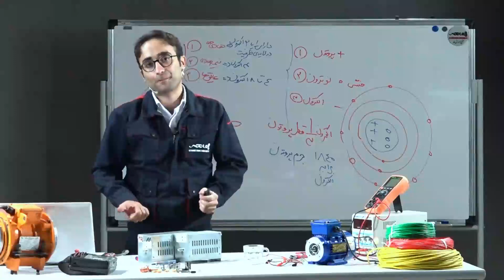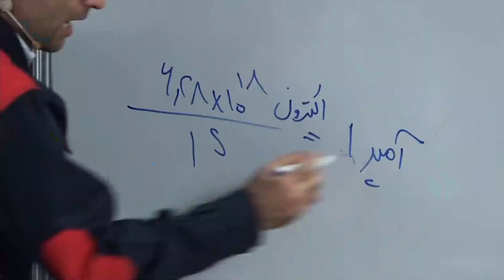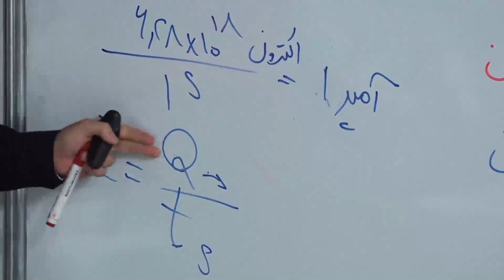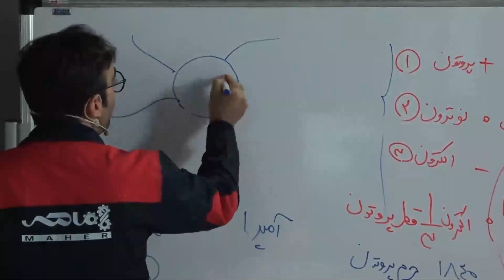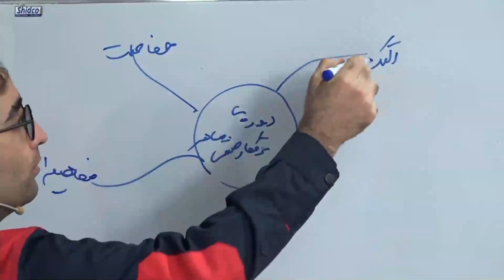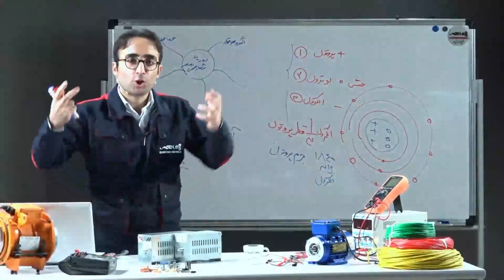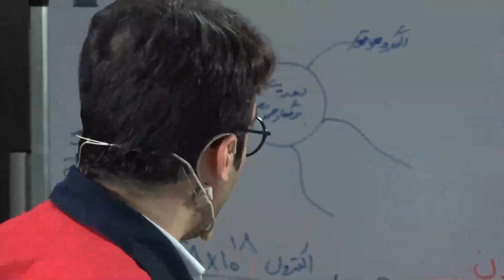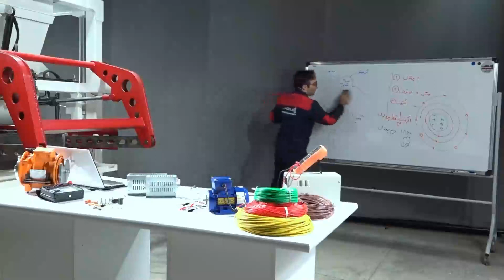جریان الکتریکی| مفهوم جریان برق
حتما تا الان شده که به مفاهیم پایه‌ مثل جریان فکر کنی... به نظرت جریان یعنی چی؟

به حرکت الکترون‌های آزاد داخل رسانا، جریان الکتریکی گفته میشه!
میدونی آمپر یعنی چی؟ اصلاً آمپر چی هست؟

⌚در این ویدئو می‌بینید:
02:25 مفهوم جریان الکتریکی و آمپر
06:06 ساختار درختی، نقشه ذهنی یا mind map

در این دوره یاد می‌گیری:
   1. وقتی می‌گیم "ولتاژ" یا "جریان" منظورمون چیه؟
   2. موتور الکتریکی چطور کار می کنه؟
   3.  همه چیز درباره تعمیر و نگهداری الکتروموتور و عیب یابی.
   4. همه چیز درباره کنتاکتور، رله، MCB، MCCB،...
   5. همه چیز در مورد تابلوهای برق
   6. سایزینگ کابل
   7. نقشه‌خوانی
   8. اساس سیم کشی
   9. و غیره ...

تو این کانال می‌تونی«فصل اول دوره برق صنعتی ماهر» رو به صورت «رایگان» تماشا کنی

اگه جدیدترین ویدئوهای ما رو از دست دادی، بزن اینجا و تماشاشون کن:

You must have thought about basic concepts such as "electrical current". What do you think "electrical current" means?

The movement of free electrons inside the conductor is called electric current!
Do you know what an amp means? What is an amp anyway?

Maher industrial electricity training course is where you can learn industrial electricity and improve your job!

In this course you are going to learn:
  1. What do we mean, when we say “voltage” or “current”
  2. How does an electric motor work?
  3.The electromotor maintenance and troubleshooting
  4. All about contactors, relays, MCBs, MCCBs,...
  5. Everything about Electrical panels
  6. cable sizing
  7. How to read an electrical diagram
  8. Electrical wiring basis
  9. and so on ...